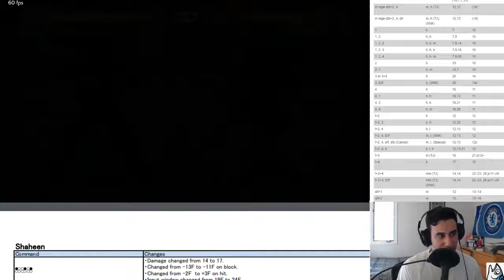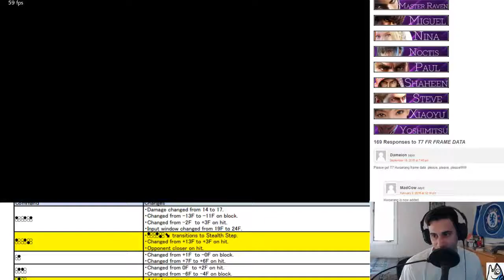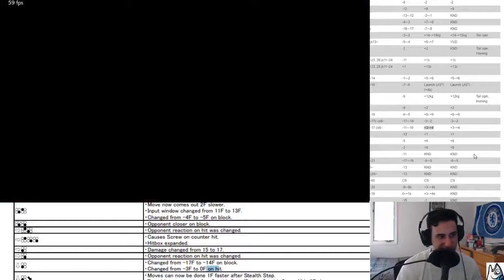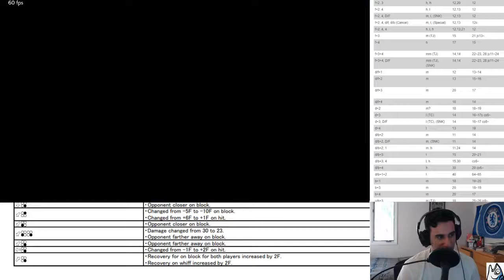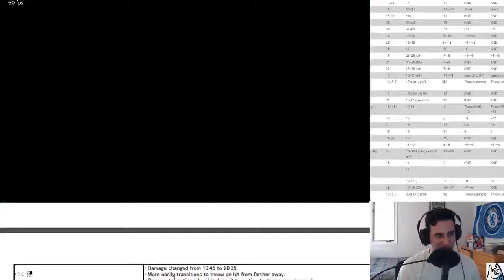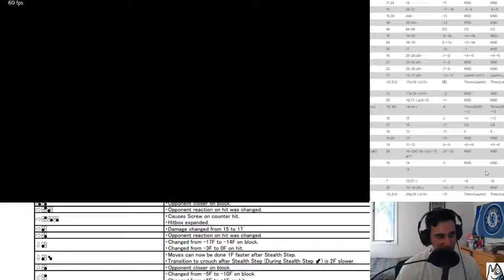Tekken 7 Season 2 Shaheen First Impressions